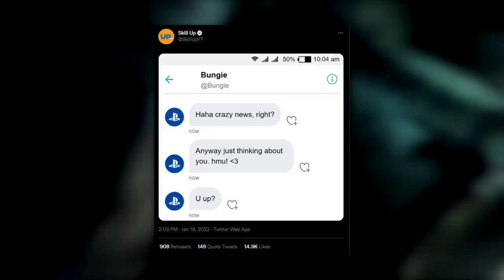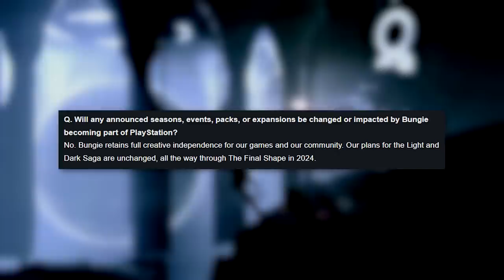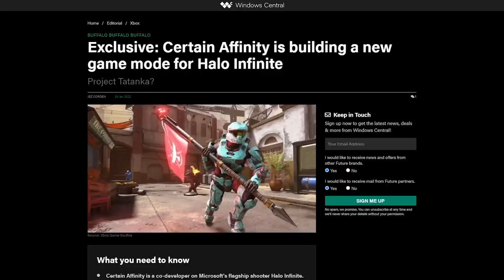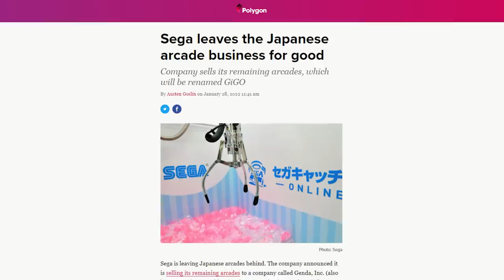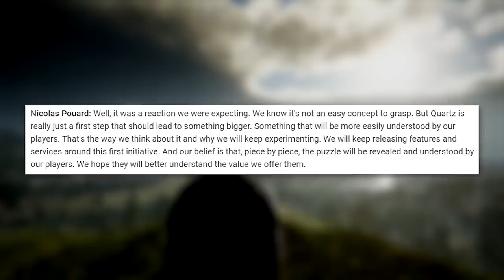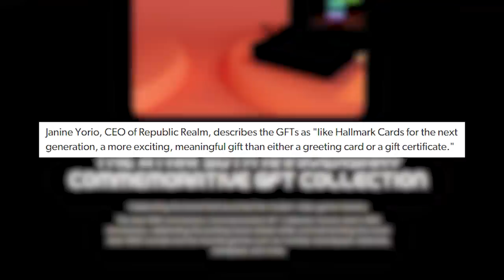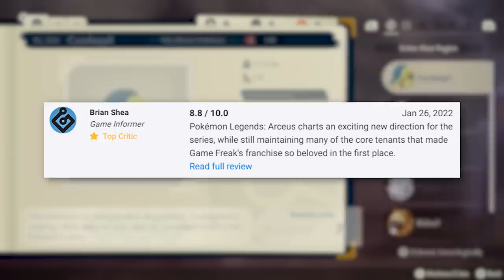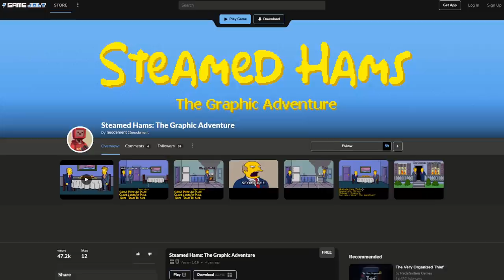Here's what I think about Sony buying Bungie | This Week In Videogames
Called it.

Skill Up Gaming Facebook Page!